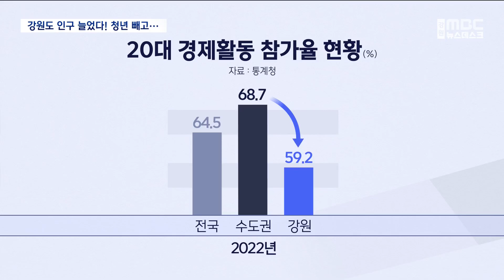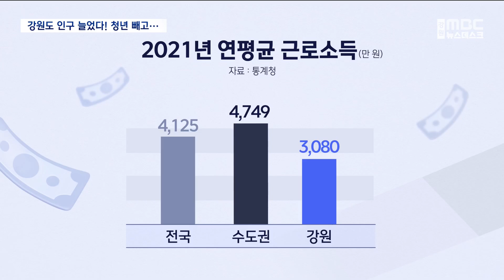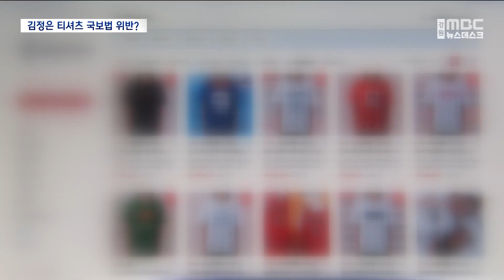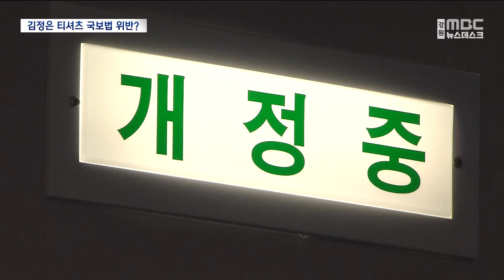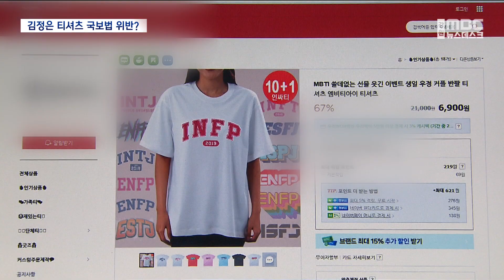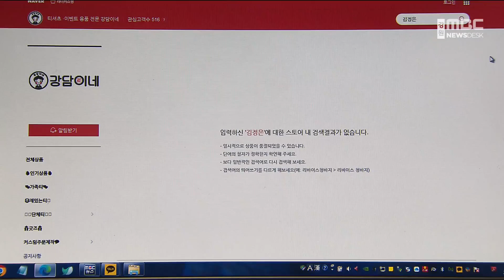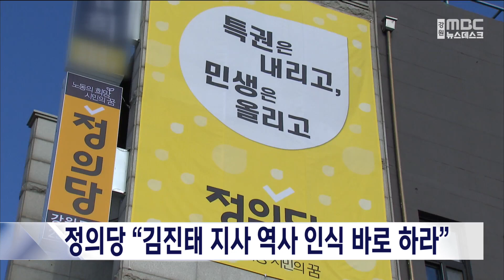뉴스데스크 강원 다시보기 20230903